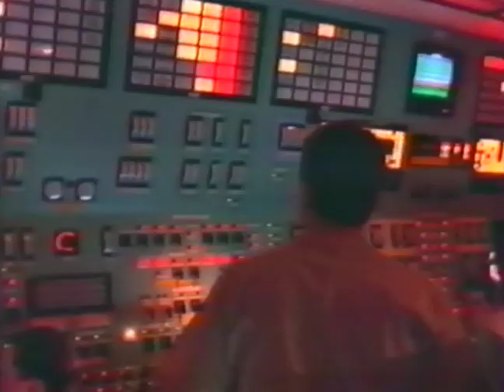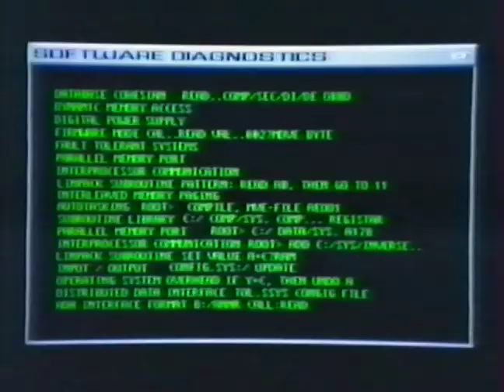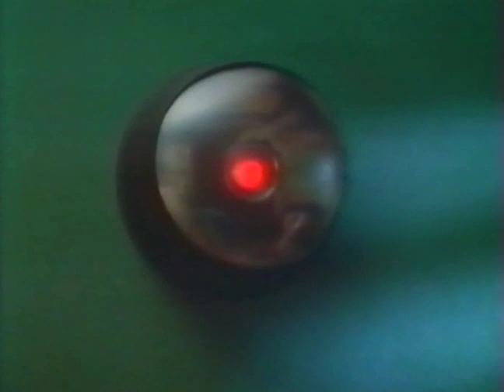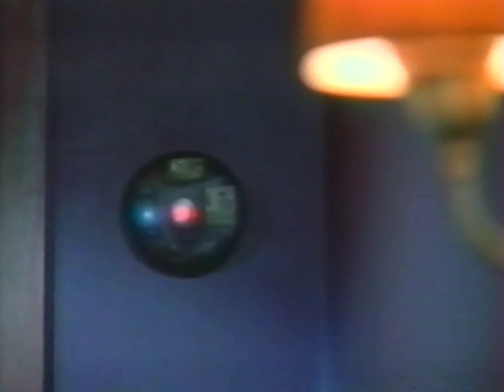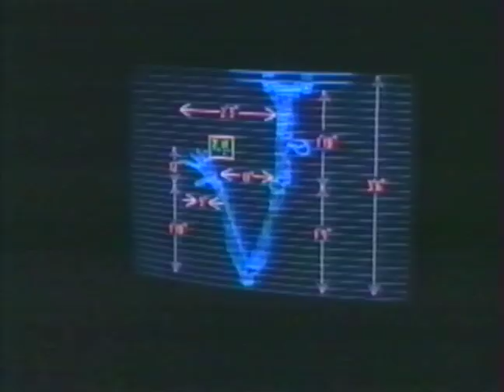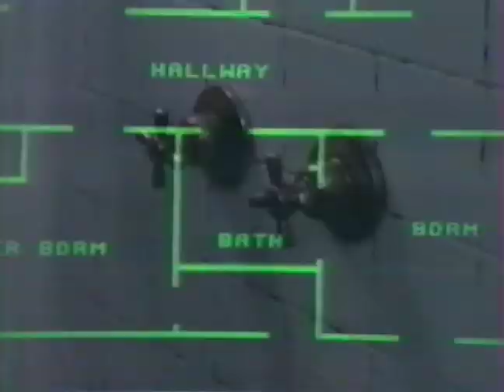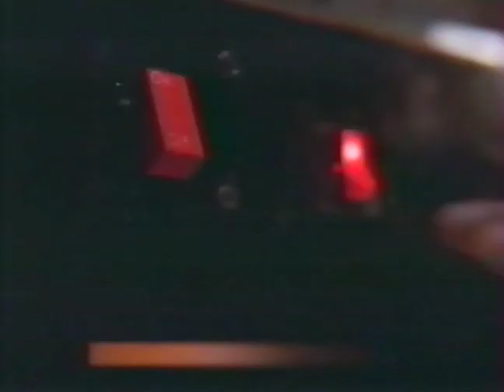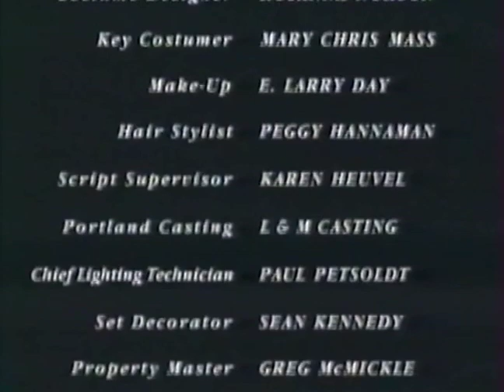Danger Immédiat (1992) [Français]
Titre original : Homewrecker
David Whitson , un scientifique a créé un programme informatique anti-missiles appelé "Star Sheild". Une démonstration pour les autorités se passe très mal. Retiré au calme loin de sa femme, il modifie l'ordinateur et le programme pour le rendre plus humain, et il le nomme "Lucy". Quand sa femme le rejoint, Lucy devient jalouse...
Casting : Robby Benson , Sydney Walsh , Sarah Rose Karr , Kate Jackson